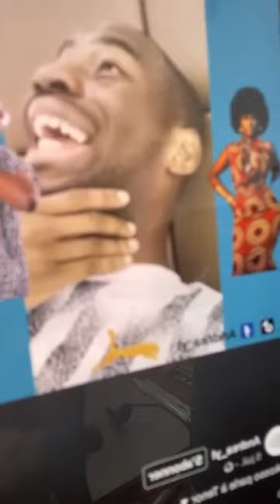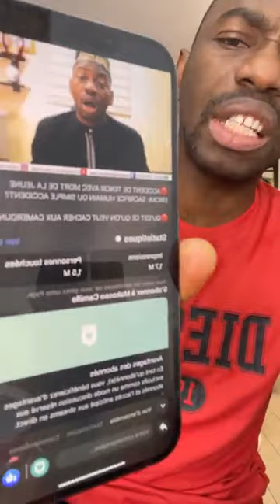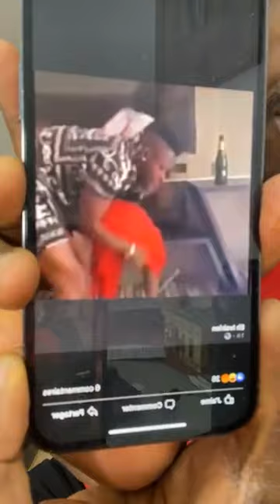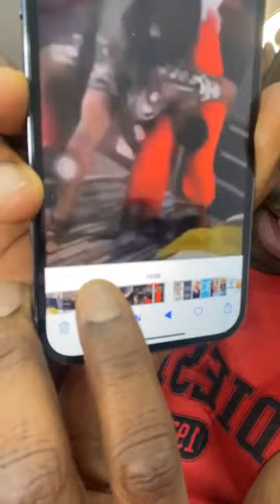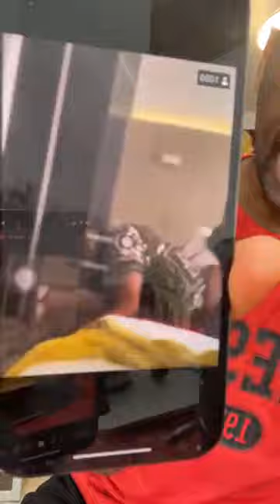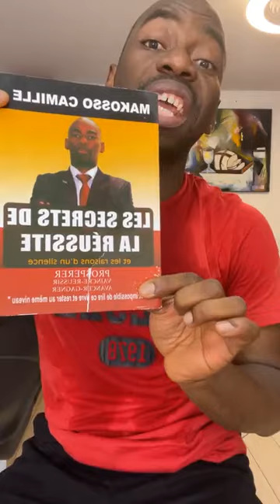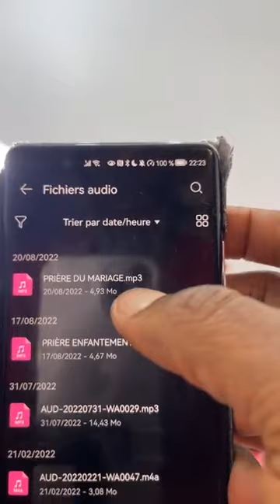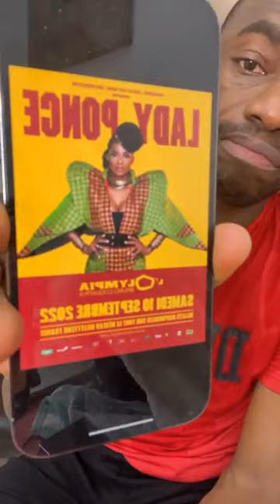URGENT: TENOR ET EUNICE ZUNON EN PLEINE BAGARRE: BUZZ OU RÉALITÉ?